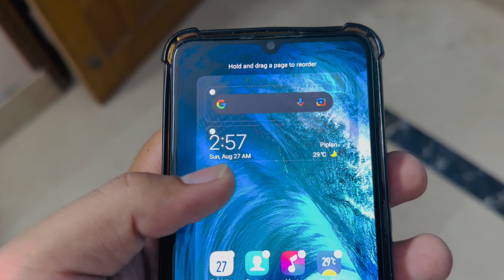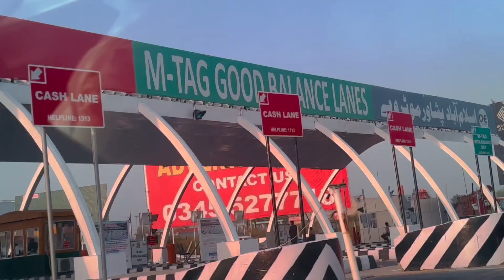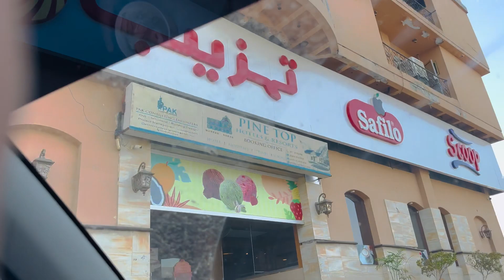Bachelor trip | LAT test 🧑‍💼b ha or apartment b lena ha ….